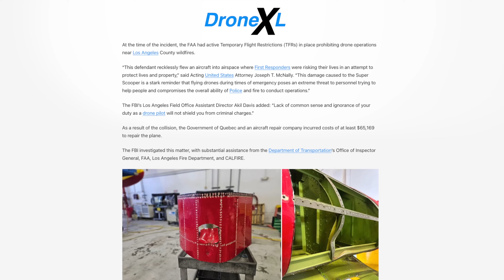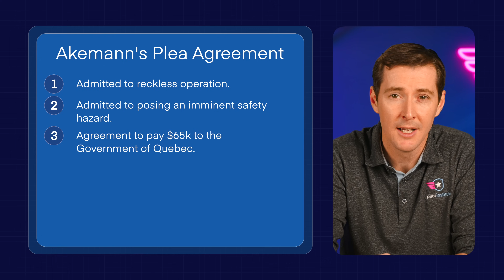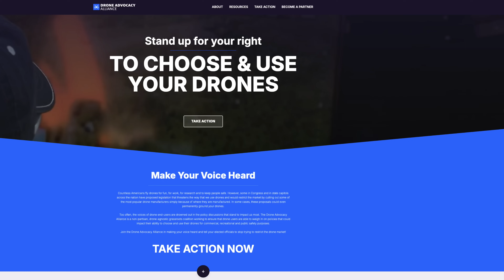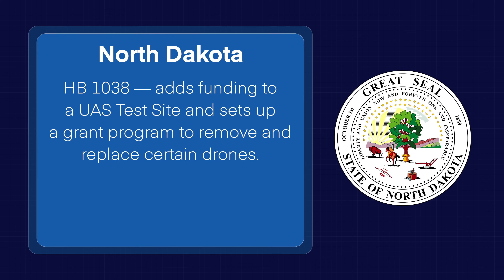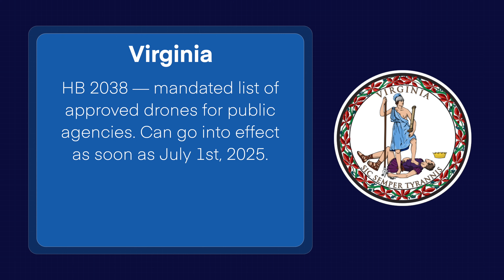Drone News: Pilot Charged, Unusual Machines x Aloft, PhillyDroneLife Update, More State Drone Bills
Welcome to your weekly UAS news update we have 4 stories for you; Drone Operator charged for hitting Super Scooper, Unusual Machines to acquire Aloft, PhillyDroneLife Update and numerous new drone bills in state legislatures.

00:00 Introduction
00:14 Drone Operator Charged for Hitting Super Scooper
01:38 Unusual Machines to Acquire Aloft
01:59 PhillyDroneLife Update
03:04 Numerous State Drone Bills are Being Proposed

Our courses:
- Part 107 Made Easy: the most comprehensive online drone ground school.